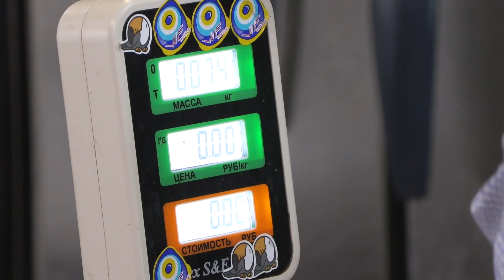"Это Profi" Повар